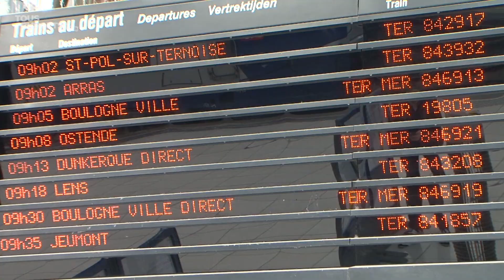Une journée à la mer pour 1€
Depuis treize ans, la région Nord-Pas-de-Calais permet à ses habitants de se rendre à la mer pour un euro, grâce à l'opération TER Mer. Une opération répartie sur quatre week-ends, entre juillet et août. Une belle occasion pour les personnes qui ne partent pas en vacances de profiter d'une ou plusieurs journées à la plage. Reportage entre la gare de Lille-Flandres et la plage de Malo-les-Bains (Nord).